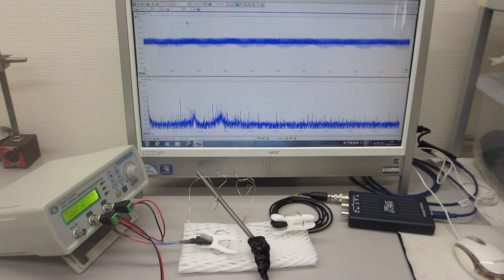超音波のダイナミックな非線形現象を利用する超音波制御実験